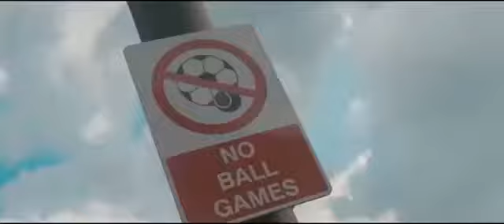KR S1 x Breezo - KR Steppin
trimmed so there isn't that intro and outro on the other video